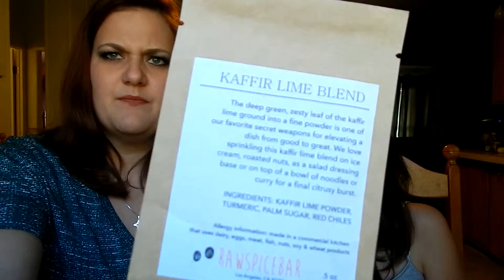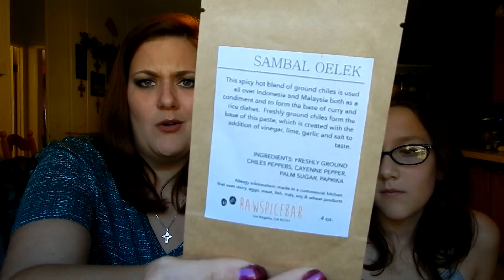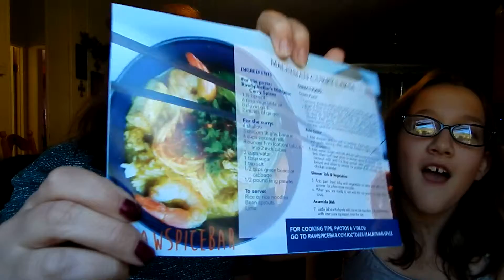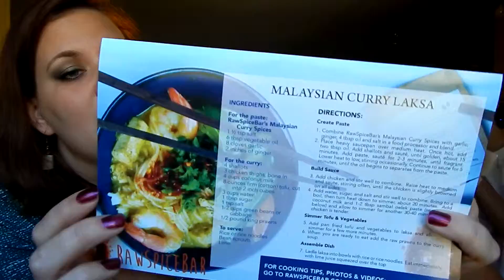Raw Spice Bar October unboxing